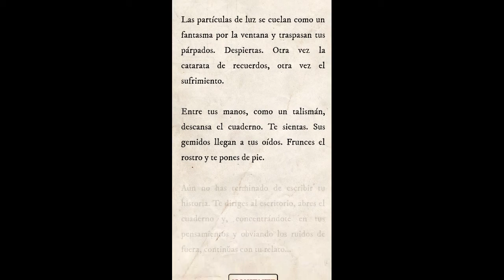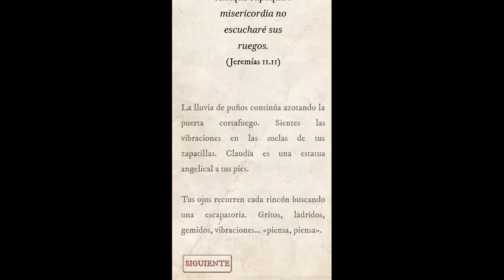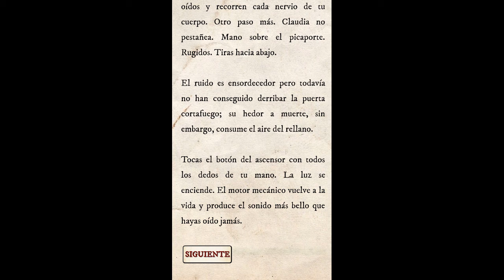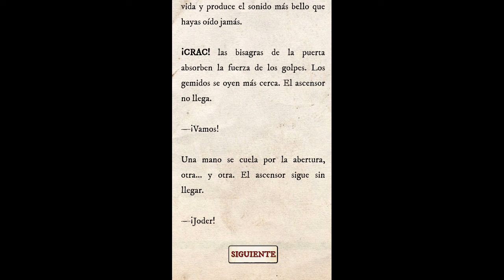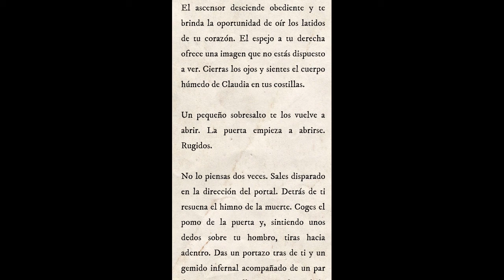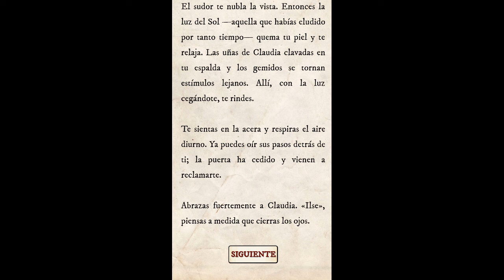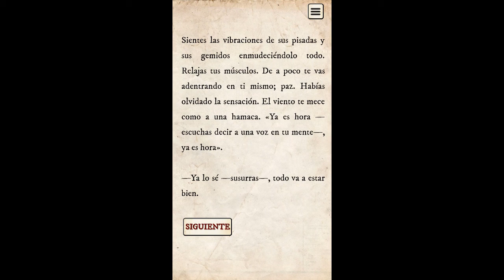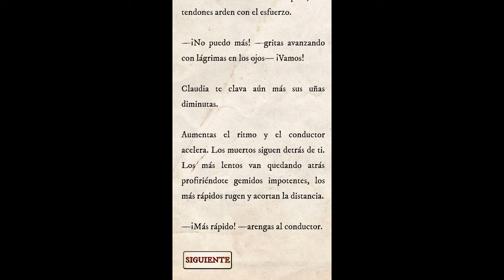MADRID ZOMBI #13: Adiós Edificio | CAP. XVII | ESPAÑOL LATINO | APLICACION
Seguimos con esta serie que a mi en lo personal me encanta